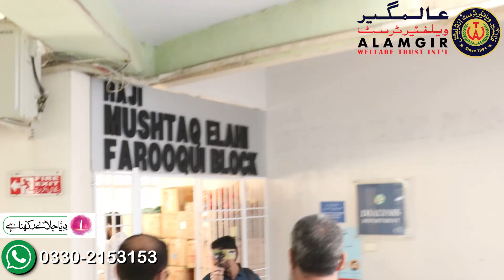Dia Jalai Rakhna hay - Shamsi Hospital Tour 2023